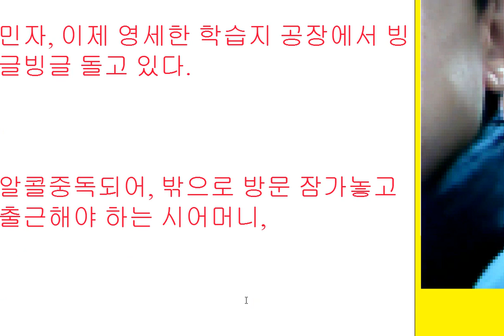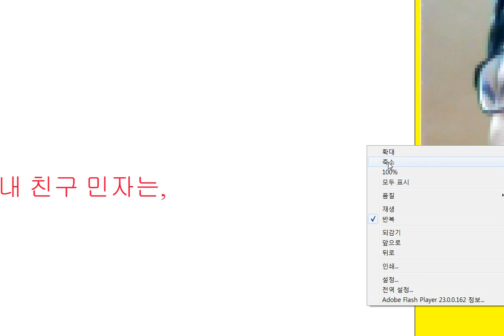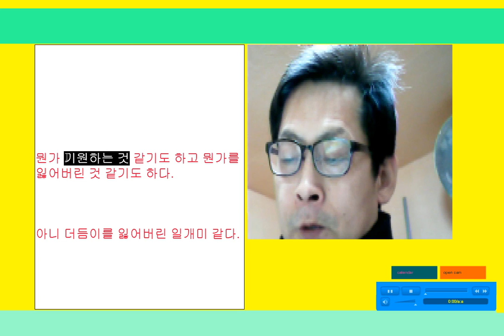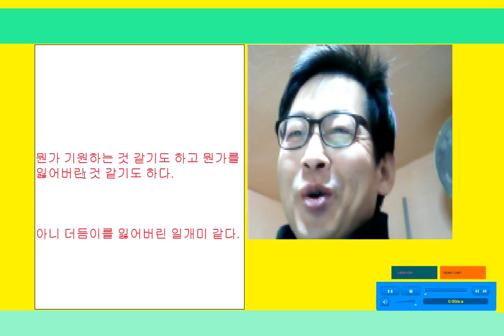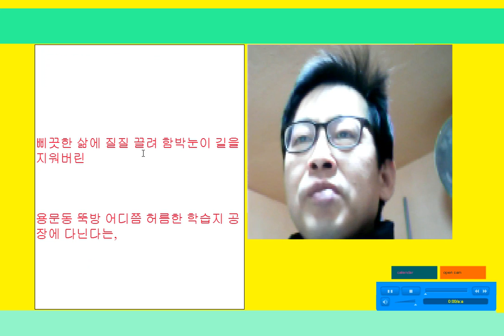전유나님의 '학습지 공장의 민자'를 낭송하고 난 후...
학습지 공장의 민자 / 전유나

고향친구 민자.

지난겨울 서툰 자전거를 타고 야쿠르트를 배달하다가

빙판길에 넘어져 발목뼈에 금이 가 기브스를 했다는,

삐끗한 삶에 질질 끌려 함박눈이 길을 지워버린

용문동 뚝방 어디쯤 허름한 학습지 공장에 다닌다는,

썩어가는 다리를 치료하지 못해 대들보에 목을 매달 수 밖에 없었던

상이용사 아버지를 두었던,

씨받이로 탐낸 동네 남자들 피해 야반도주하듯 서울로

이사해 하룻밤도 편히 주무시지 못한 어머니의 슬픈

노랫가락 젖은 눈빛이 목구멍에 가시처럼 아리다는,

그래서 3교대 낮, 밤 시내버스 안내양 아가씨로

서울시내를 빙빙 돌며 돈을 모아 친정 집사주었다는,

영업용 택시 운전하는 남편과 맞선으로 서른 고개

훌쩍 넘겨 결혼했다는,

민자, 이제 영세한 학습지 공장에서 빙글빙글 돌고 있다.

알콜중독되어, 밖으로 방문 잠가놓고 출근해야 하는 시어머니,

일보다는 고스톱으로 한탕 잡아보겠다는 남편,

빙빙빙 집에서 노란 주둥이 빼물고 하루종일

모이 물어오길 기다리는 새끼들 주변을 돌고 있다.

뭔가 기원하는 것 같기도 하고 뭔가를 잃어버린 것 같기도 하다.

아니 더듬이를 잃어버린 일개미 같다.

엉성한 문틈으로 들어온 황소바람이 힝힝거리며

학습지를 들춰보기도 하고 난로에 올려진 주전자에서

따뜻한 기억들이 뭉게뭉게 피어오르기도 하는

학습지 공장 안에서 그녀는,

늘 밀려난 삶 언저리를 빙빙 돌고 있다.

죽을 때까지 제자리를 돌 수 밖에 없는 가젤 한 마리.

식구들이 도란도란 이야기할 수 있는 고구마

냄새 모락모락 피어오르는 작은집을 갖는 것만이 소원이라는,

어릴 적 이웃집에 살았던, 언니들이 식모 살아

중학교까지 마치게 했던, 그렇게도 효성이 지극했던

내 친구 민자는,

*NaverPost자막작업 감상(사진을 눌러서)및 후원(100원이상)

*시민참여광장스튜디오
(반응하는 웹페이지에서 트랜스트립트로 동영상을 컨트롤 하다)